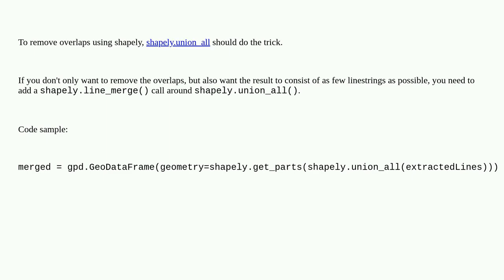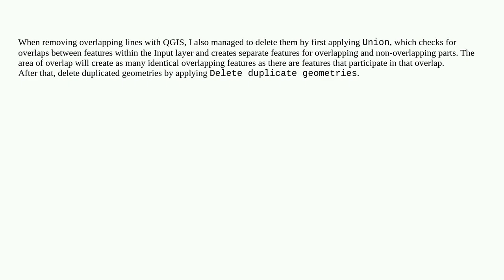Gis: Merge partially overlapping line geometries into a single line feature with QGIS, pyqgis, ge...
Merge partially overlapping line geometries into a single line feature with QGIS, pyqgis, geopandas, shapely

A special thanks goes out to the awesome community

  geopandas shapely qgis python pyqgis